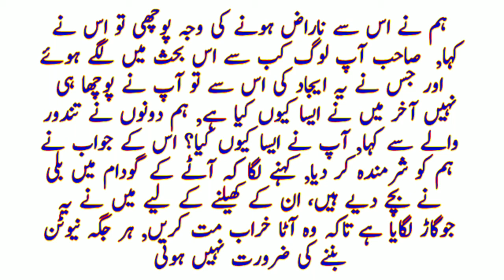Professor Aur Tandoor Walla || Interesting Story || Funny Story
Bhai Behan Ke Kahani || Brother And Sister Story

3: SHARE